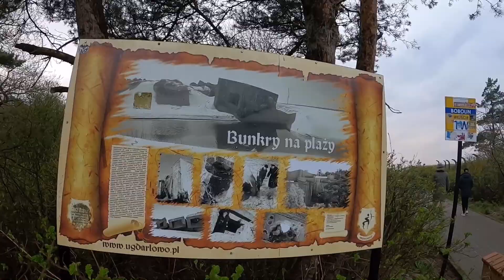Majówka 2021, Ach jak przyjemnie